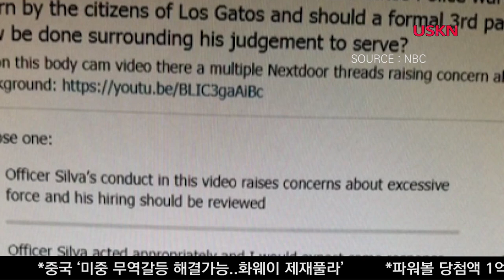한인 대상 과잉진압, 폭행, 해고된 경찰 복직